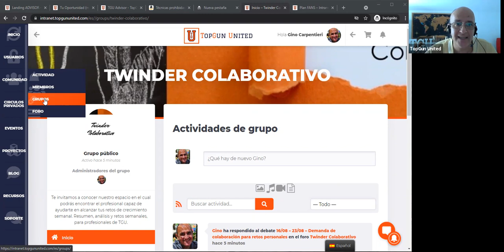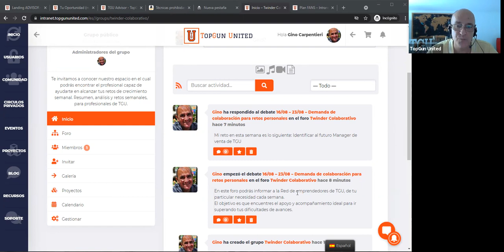17/08/21: Resumen Twinder Colaborativo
Forma parte de una Comunidad con Ingenio y Corazón